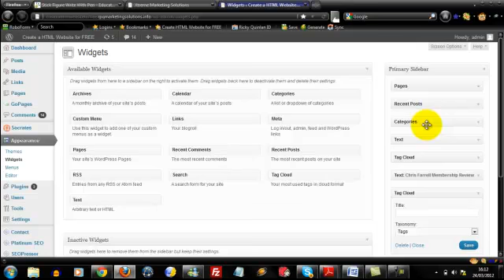How To Assign Widgets To Your Wordpess Blog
How To Assign Widgets To Your Wordpess Blog - In this video demonstartion, we'll assign some widgets to our widget bar within our wordpress administration area.